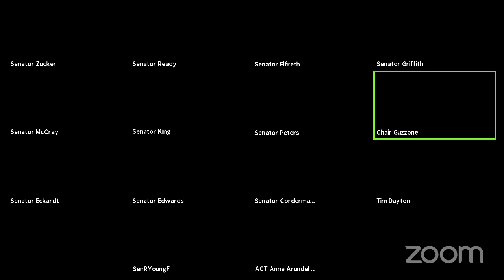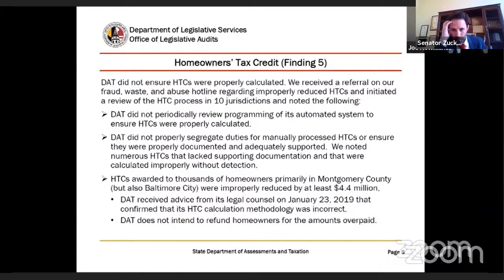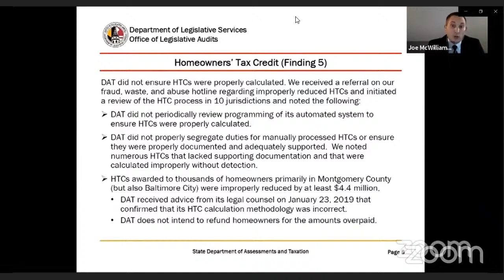B&T Committee Session, 2/17/2021 #1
Budget and Taxation Committee streaming session for Wednesday, February 17, 2021 @ 1:00 PM